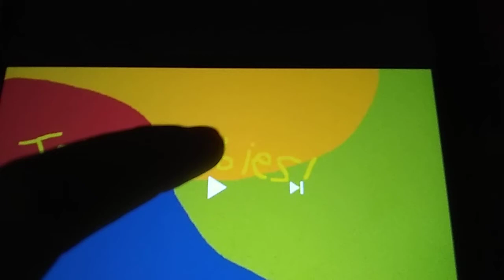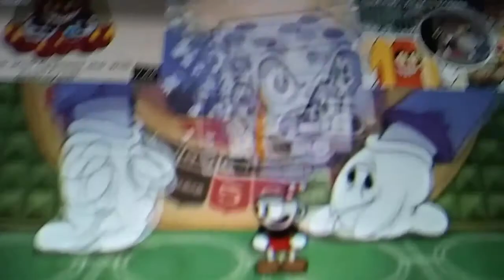Teletubbies. Make the world go round.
Songs from the power puff girls